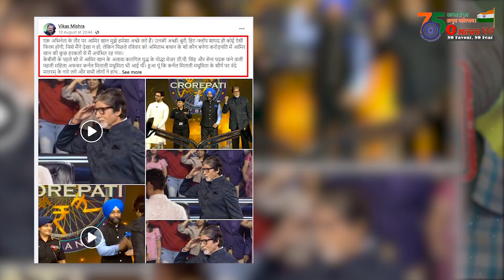KBC के मंच से Aamir Khan ने कर दिया ऐसा काम! Vande Mataram पर नहीं किया Salute